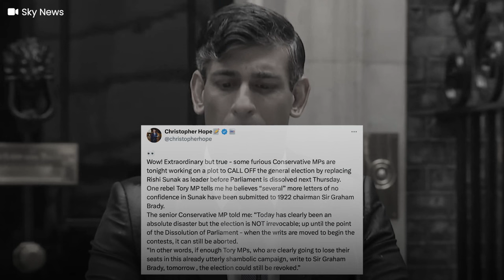Stop the chaos | Turn the page | Start to rebuild | Labour 👀🤯👀🚫elections